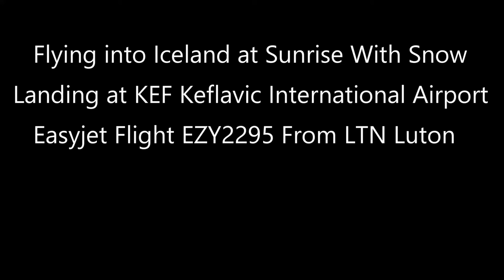Flying into Iceland Winter Sunrise Landing KEF Keflavic International Airport Easyjet Flight EZY2295